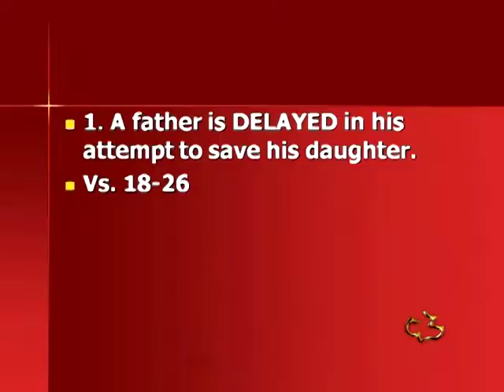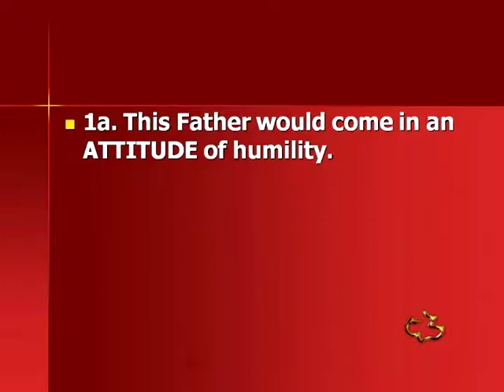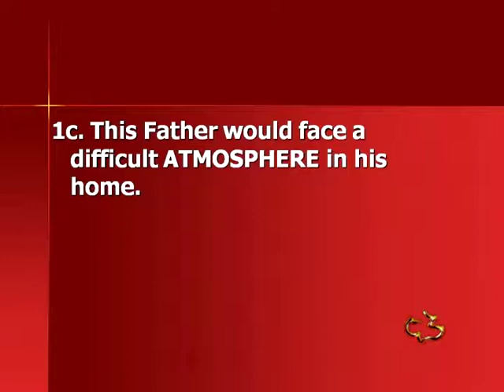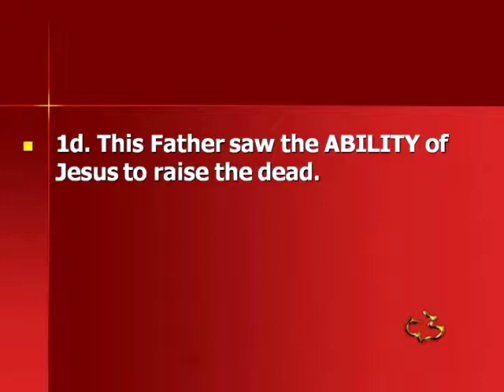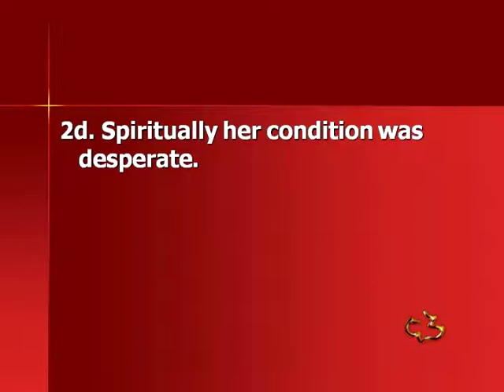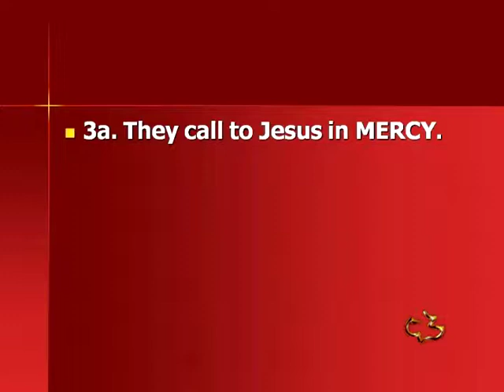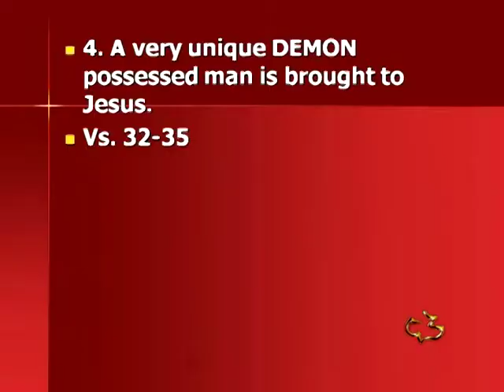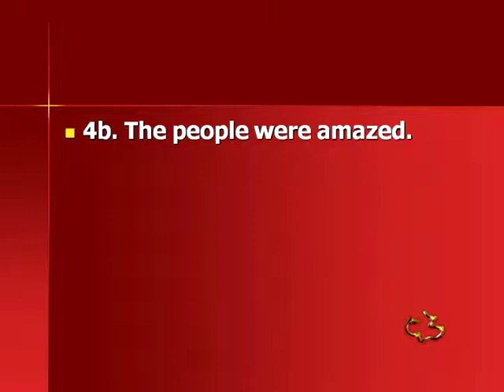NEW TESTAMENT - MATTHEW 9:18-35 - DESPERATE FAITH